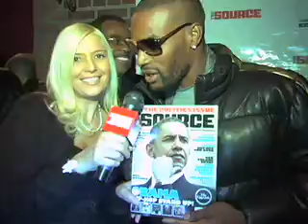The Source Hip-Hop Action Network Presents Tyson Beckford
The Source Magazine Presents Tyson Beckford and interview him on upcoming endeavors and the 2008 Presidential Election